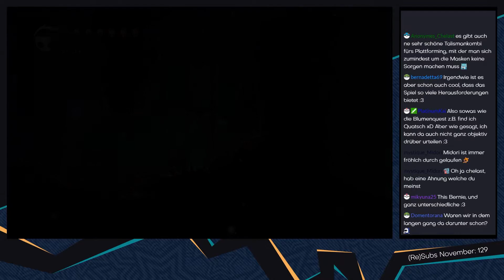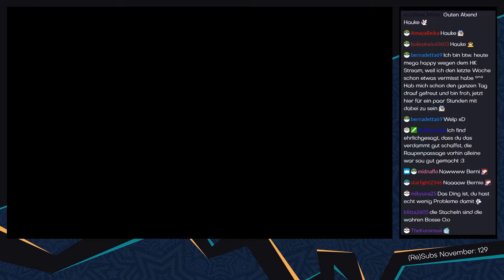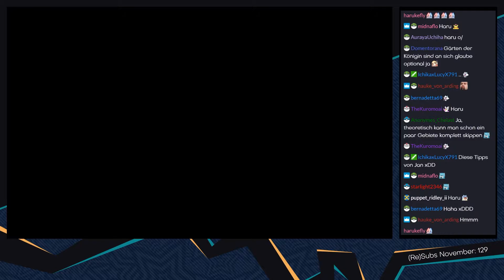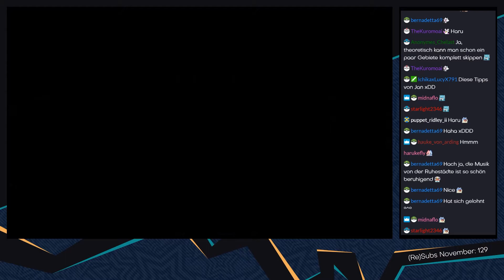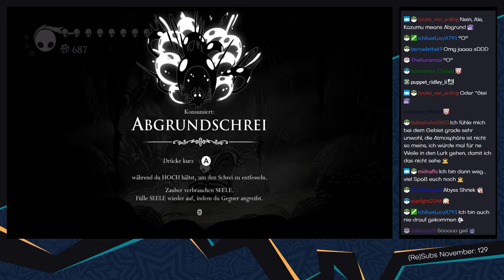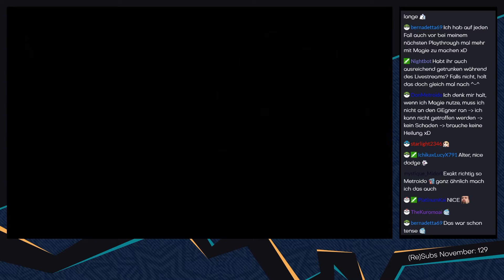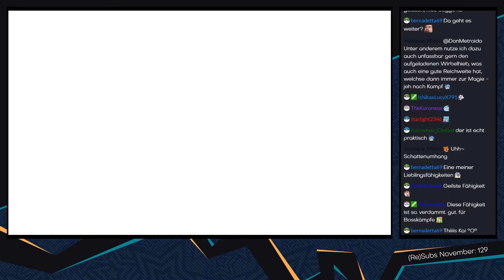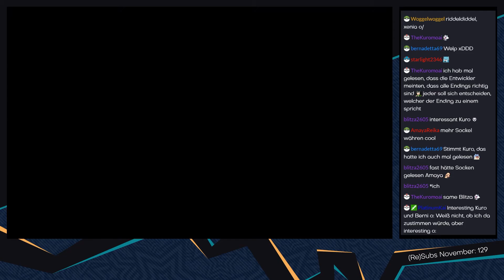Hollow Knight [Livestream/Blind] - #80 - Eine neue Fähigkeit